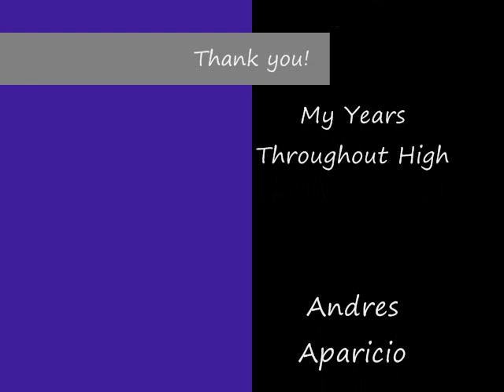My Years Throughout High School-Andres Aparicio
This is my Photo Essay!